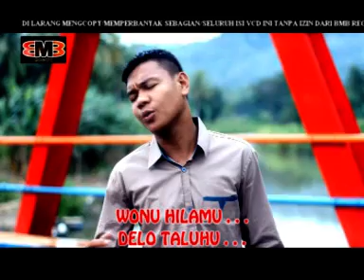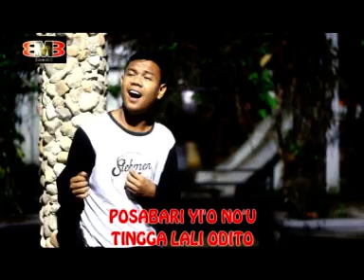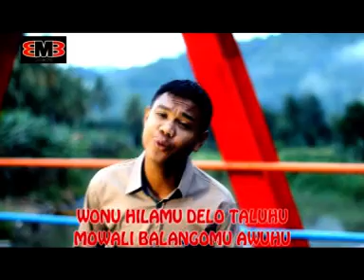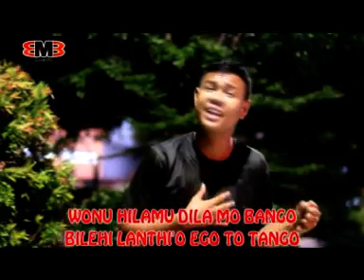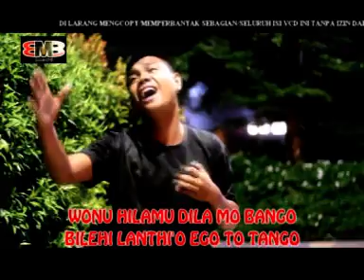Fikri Butolo - Posabari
Thanks